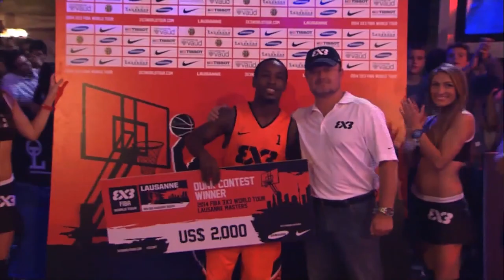No Way😱 5'5 Pro-Dunker over 6'10 Big Man | FIBA 3x3 Dunk Contest Highlights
Check out the Dunk Contest highlights from the FIBA 3x3 Lausanne Masters 2014 featuring the shortest pro dunker in the world, the 5'5 (1,65m) Porter 'What's Gravity?!' Maberry dunking over a 6'10 (2,08m) big man - unreal! Furthermore, Justin 'Jus Fly' Darlington doing his trademark cartwheel and other high-flying acrobatics and the best dunker among World Tour players, Team Amsterdam's Sjoerd Van Vilsteren aka 'The Flying Dutchman' showed off as well! What's your favorite dunk here?